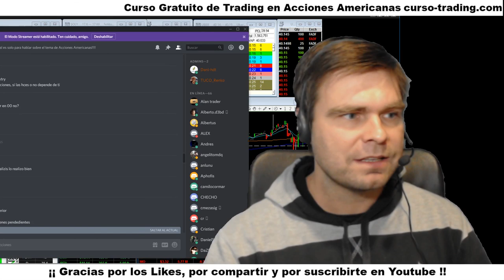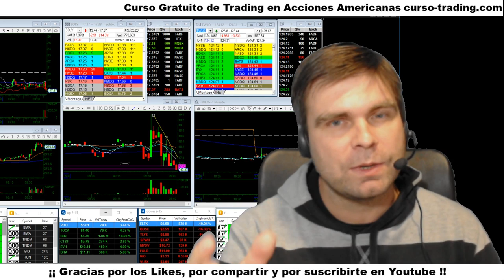Trading en vivo, scalping Breakout bajista 🍀SOLY🍀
Explicación paso a paso de un breakout bajista en la acción $SOLY